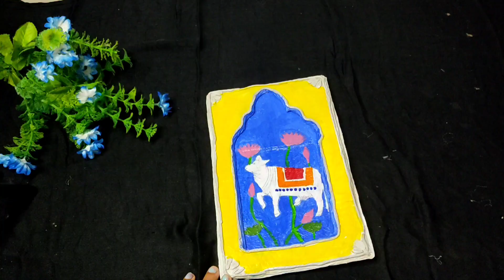India Style Jharoka Making Idea At Home| jharokha home decor| homemade jharokha | Kalpana creativity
Enjoy using waste material at your home and make this beautiful craft and  decor your home